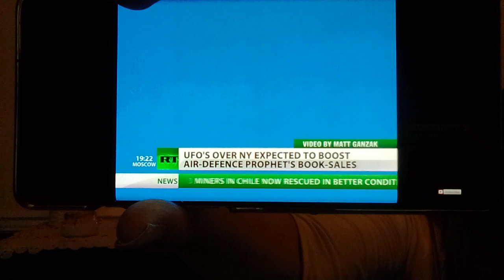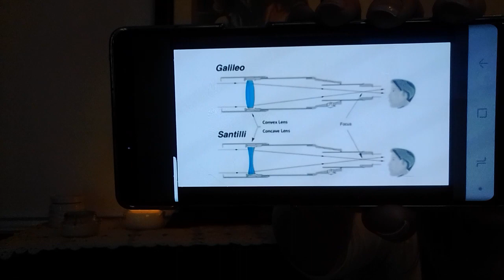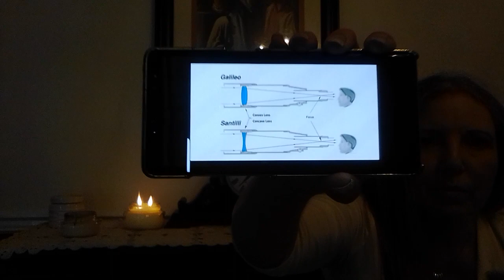Aliens Satan is the Prince of the Power of the Air